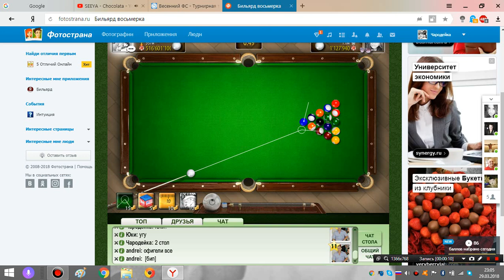Чародейка - Юки 3 : 0 (1)